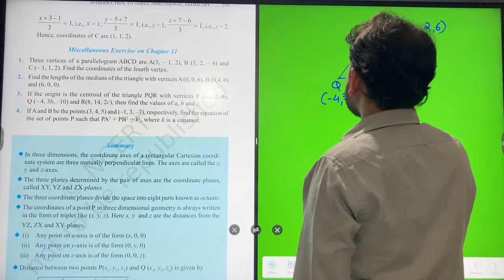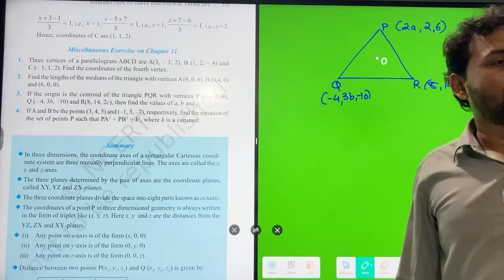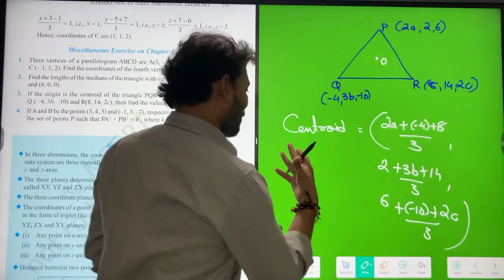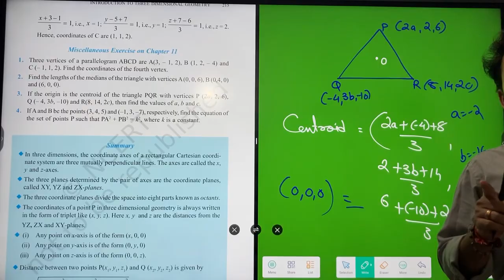7 September 2024